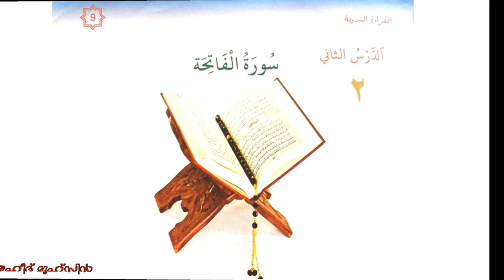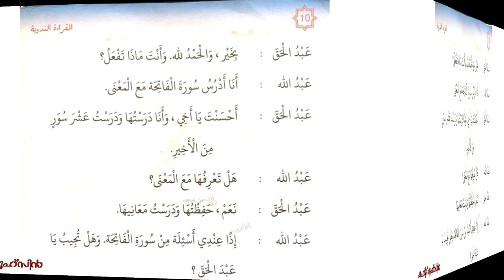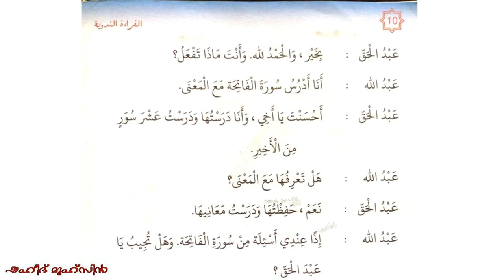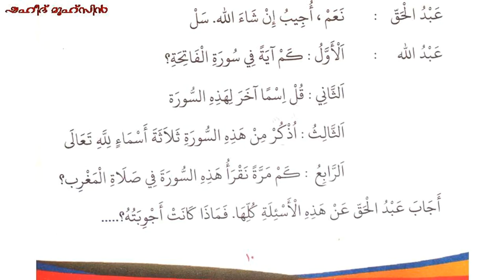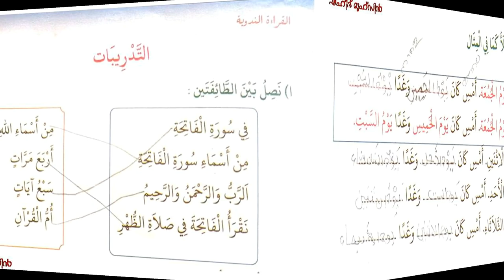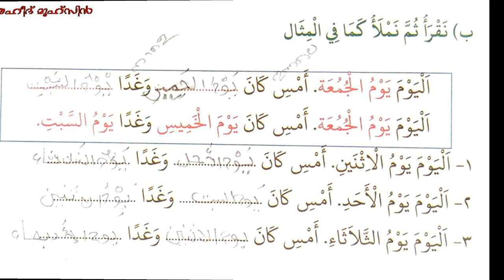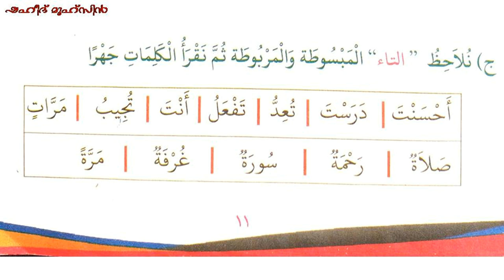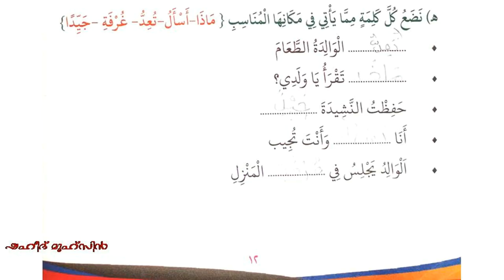CLASS 5 ONLINE MADRASA KNM ARABIC LESSON 2 سورة الفاتحة സൂറത്തുൽ ഫാത്തിഹ, മദ്രസാപഠനം ഇനിവളരെഎളുപ്പം